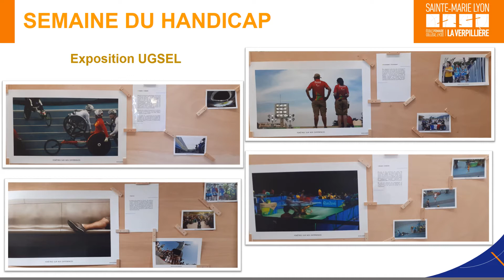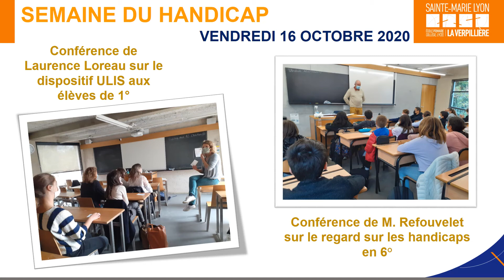Semaine du handicap à Sainte-Marie Lyon La Verpillière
Du 12 ou 17 octobre 2020, notre site de La Verpillère organisait sa semaine du handicap. L’ensemble de l’école était impliquée, de la primaire au lycée, en passant par le collège.